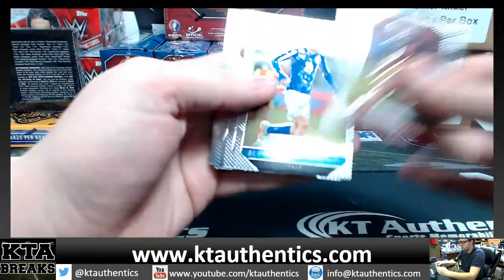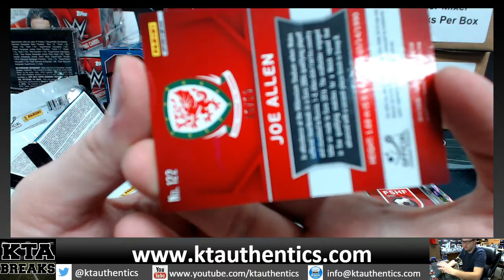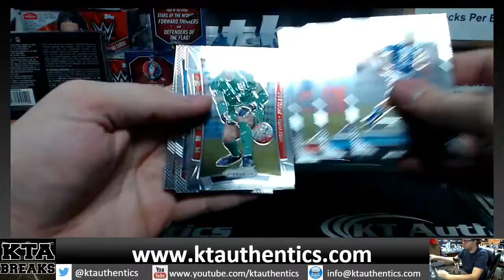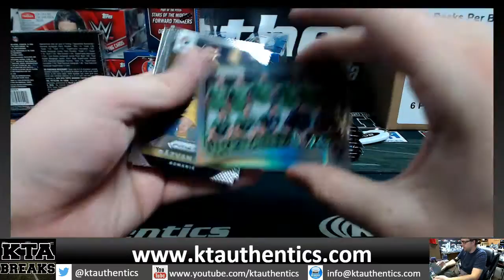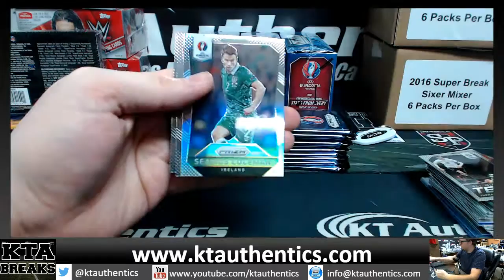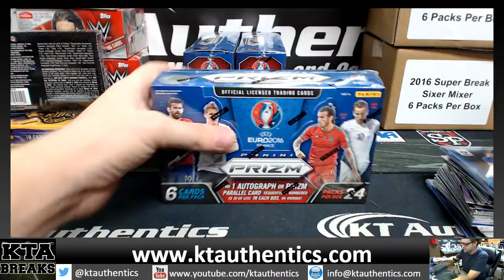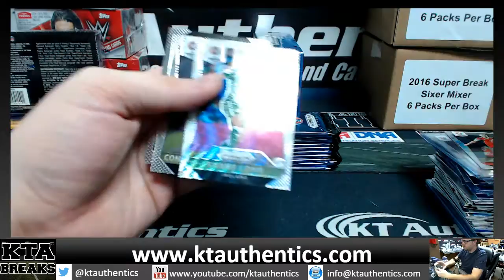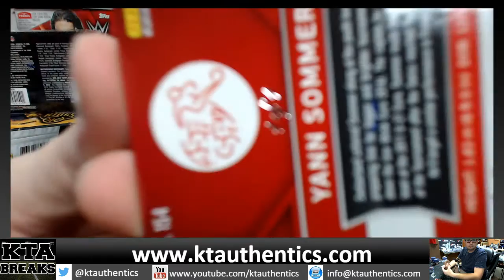KTAuthentics -2016 Panini UEFA euro prizm soccer 6 hobby box break - fiskeryyang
2016 Panini UEFA euro prizm soccer 6  hobby box break - fiskeryyang